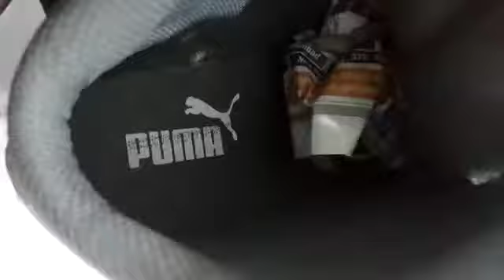OWN FACTORY ARTICLE SNEAKERS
OWN FACTORY ARTICLE
 SNEAKERS
2 COLORS IN HOUSE
GOOD QUALITY
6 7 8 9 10 SIZES
PRICE 500/- ONLY😍
SHIPPING FREE
BOX PACK 📦📦